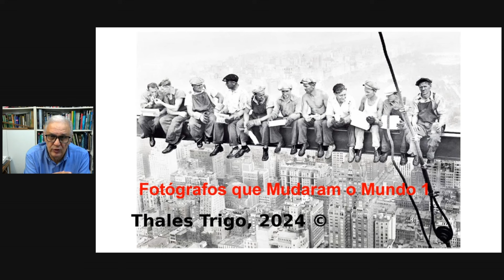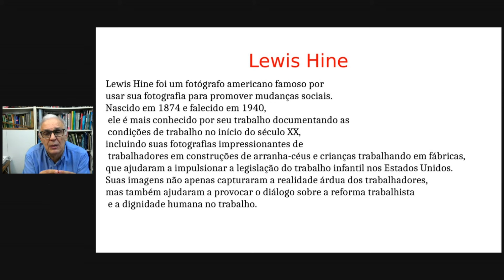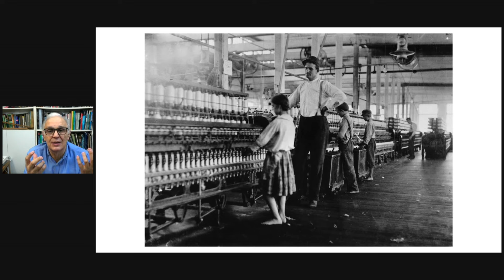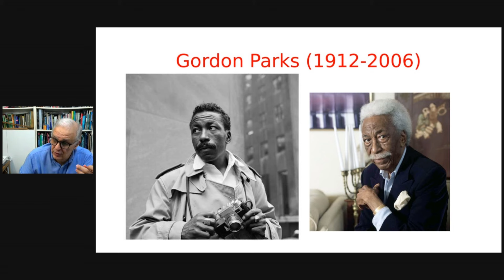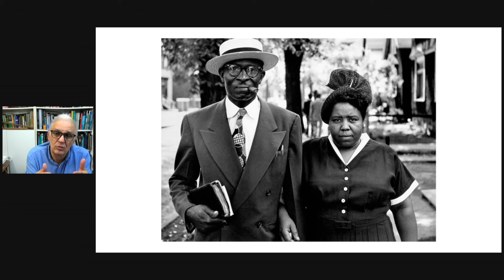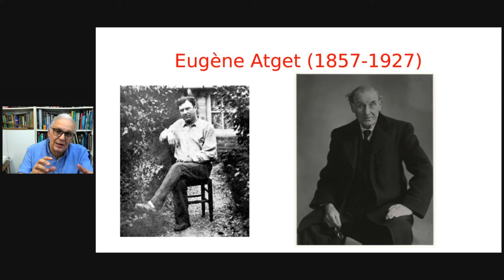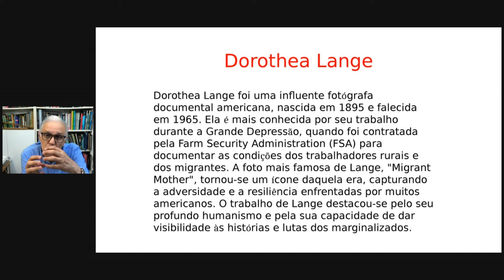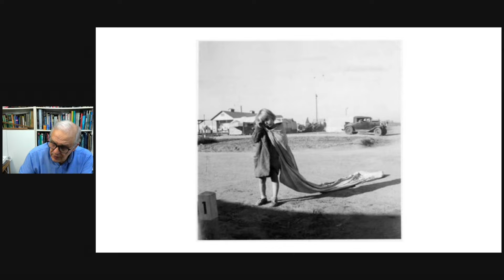Conheça os fotógrafos que mudaram o mundo!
Quer desenvolver seu Portfólio comigo e se posicionar no mercado fotográfico?

Deseja aprimorar suas técnicas e ter suas fotografias reconhecidas? Entre para a lista de espera do meu treinamento O Fotógrafo Excelente:

Aprenda como fotografar em ambientes com POUCA luz